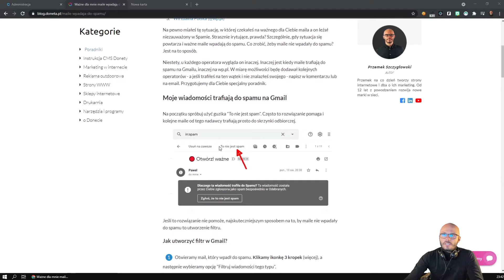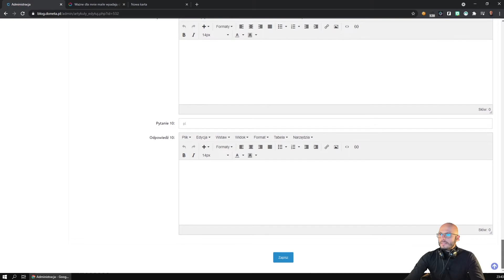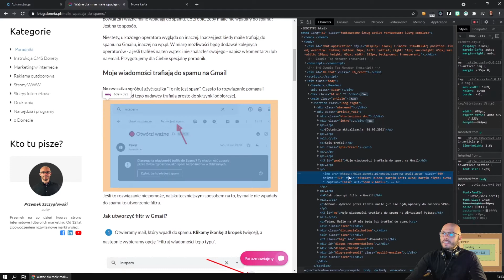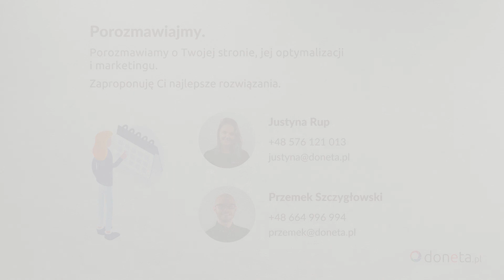Jak dodać alt do obrazka? Atrybut ALT w HTML.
PS.
Ale kiepsko mnie widać, muszę popracować nad oświetleniem w nocy :-)